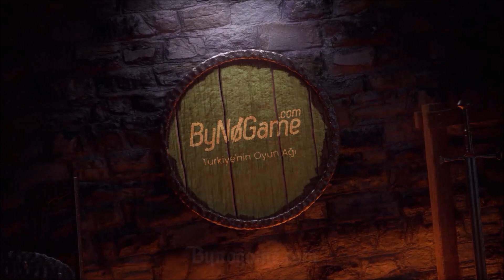DomenicoWacco - Server'ın En İtemli Asası İle | 2V2 Asas VS'si Atıyor! | Knight Online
Merhabalar, kanalda yıllardır herkesin oynadığı ve bıraktığı halde kopamadığı " Knight Online " kesitleri paylaşıyorum.

Knight Online adına her türlü güvenli alışveriş için sponsorum olan tercih edebilirsiniz.